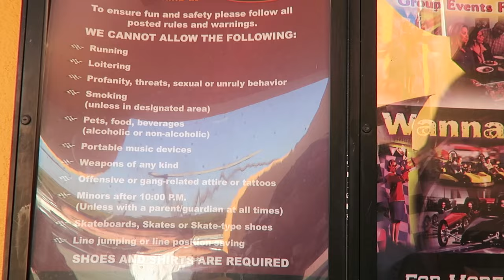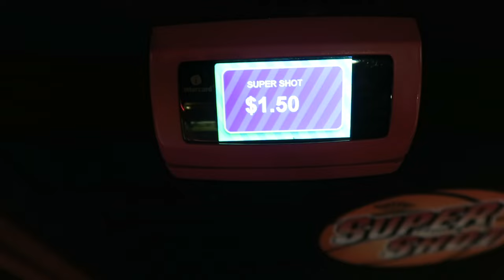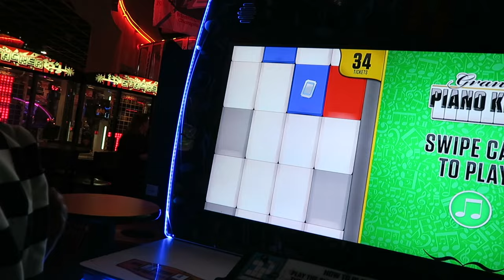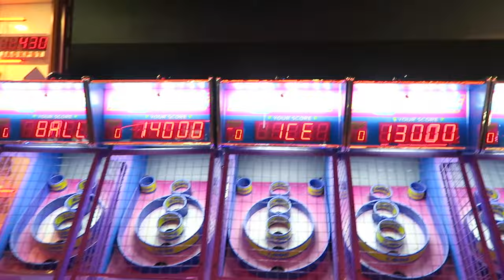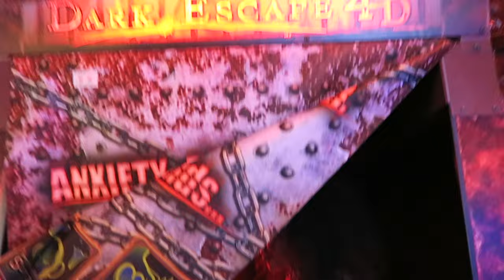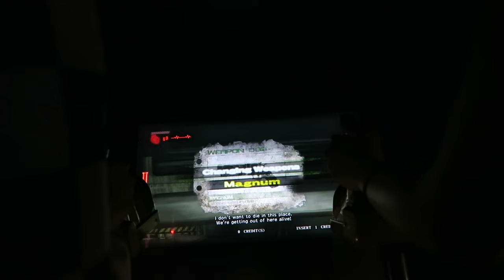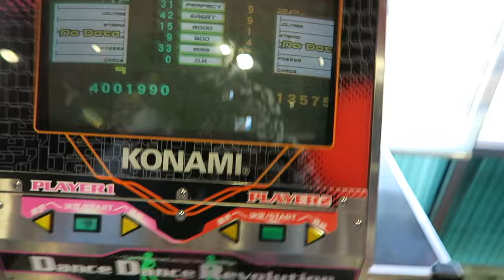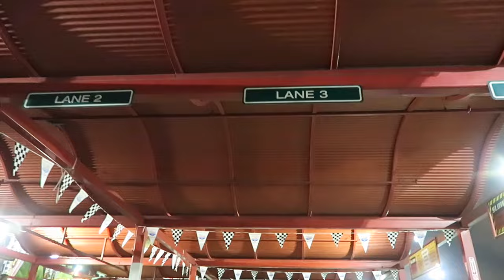SPEEDZONE SECURITY TOOK US AWAY....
VLOGTOBER DAY 3 | HOW DARE SECURITY DO THIS!!!
Today we went to Speed Zone in Los Angeles for Brandon's birthday! We rode go karts, slick track, mini golf, and played dance dance revolution in the arcade!
⭐️Peace, Love and an Abundance of Joy!⭐️

✨TURN ON POST NOTIFICATIONS FOR A SHOUTOUT SO YOU DON'T MISS A VIDEO!✨
⭐️Which challenges, pranks, DIY's or SLIME videos would you like to see us do next?

😊 This channel is family-friendly and  and sibling friendly so everyone can join in on the fun! Spread The peace, love and joy!! 😊🤘

INTRO SONG BY: Jarrett and sable